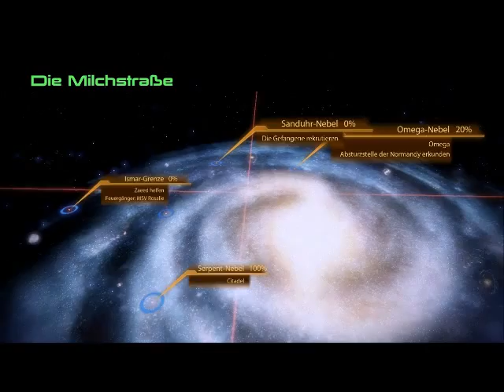Lets Play Mass Effect 2 Part 17 Deutsch Jack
Heute besuchen wir ein Gefängnis und werden fast eingesperrt